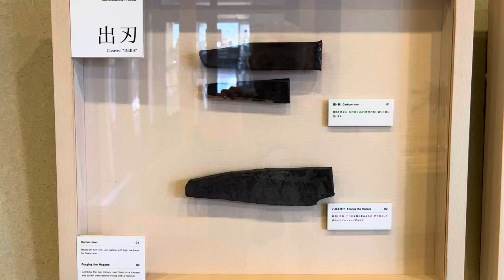Material Progression Japanese Knife Making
The various steps in the making of Japanese kitchen knives.